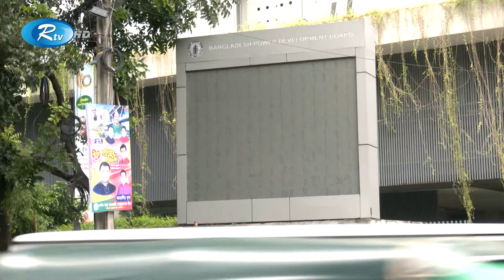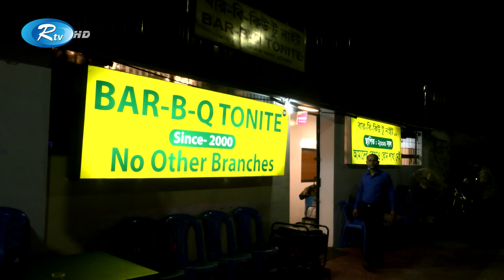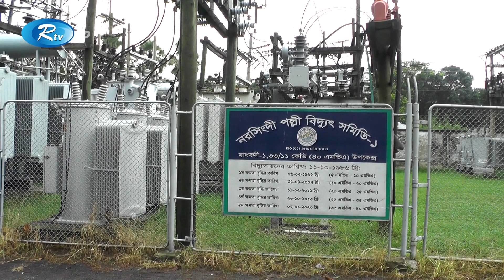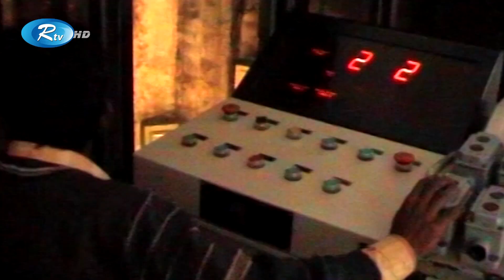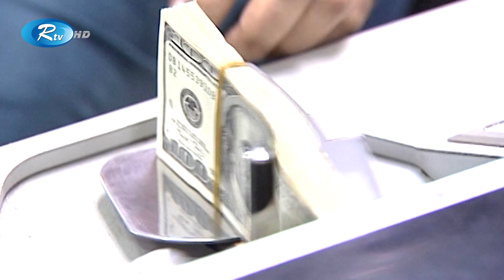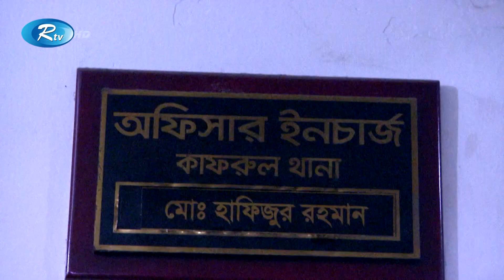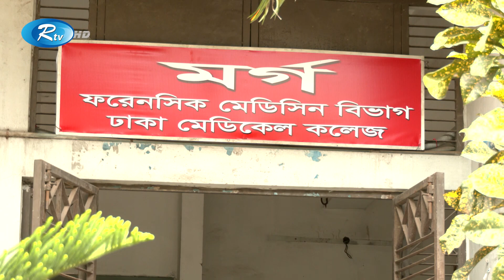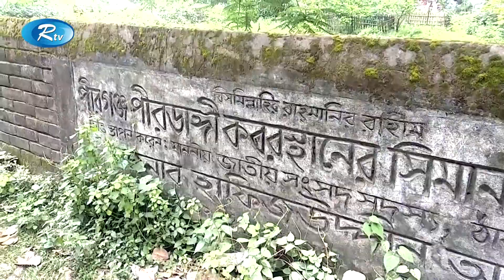Rtv Sondhar News | সন্ধ্যার সংবাদ | ৩০ জুলাই , ২০২২